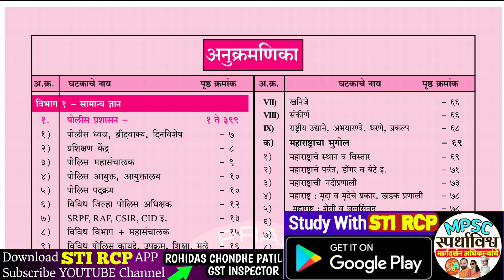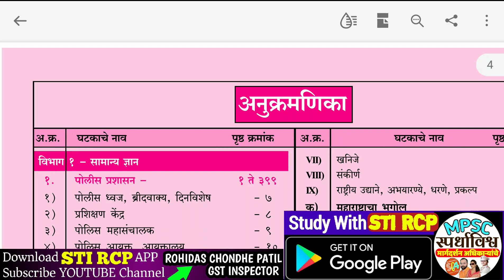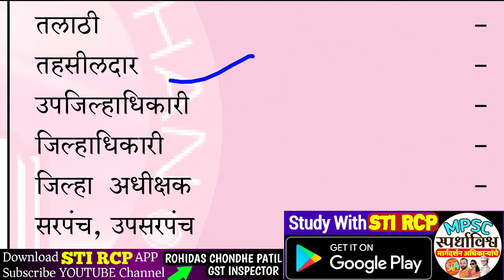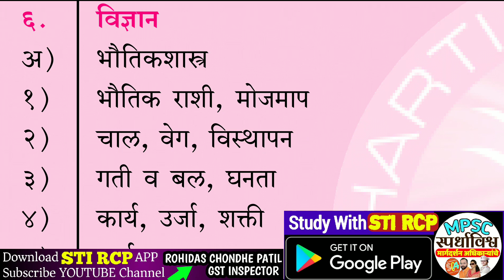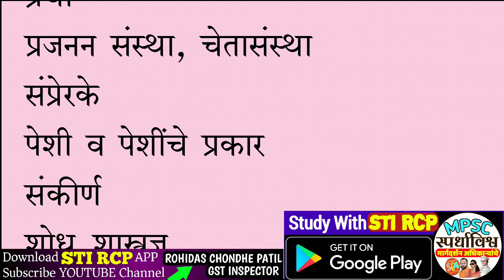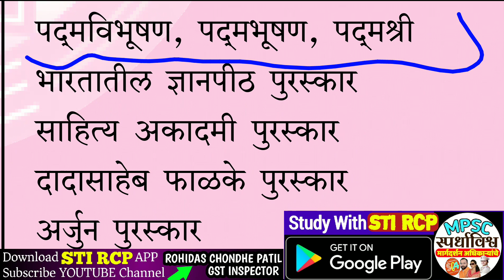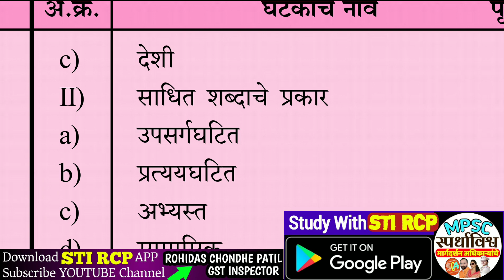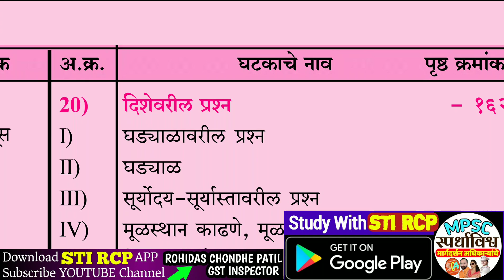पोलीस भरती अभ्यासक्रम 2021|घटकनिहाय विश्लेषण|GK,मराठी,गणित,बुद्धिमत्ता|Police Bharti Syllabus 2021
👇भारती प्रकाशन,पुणे(पुस्तक मागणीसाठी संपर्क) 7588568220/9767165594

Whatsapp msg For Details to STI RCP: 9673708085

🎯पोलीस भरतीसाठी उपयुक्त विषयानुसार कोर्स खालीलप्रमाणे .